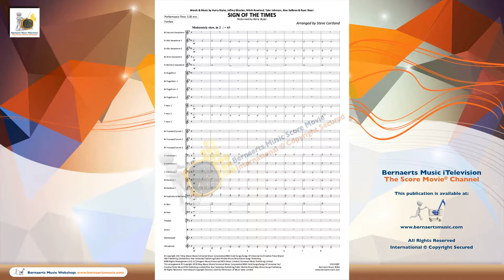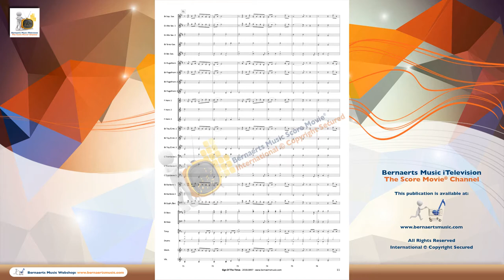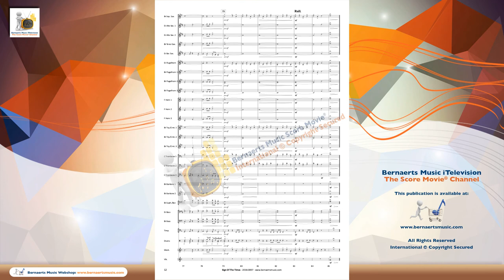SIGN OF THE TIMES - Harry Styles, arr. Steve Cortland - Fanfare Version